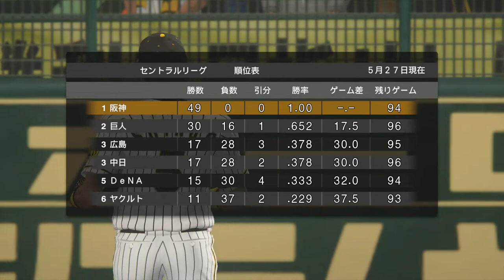阪神タイガース プロ野球スピリッツ2019 2020.01.26(日)